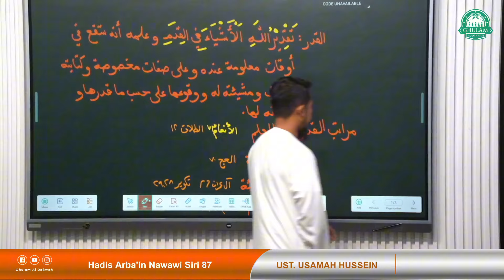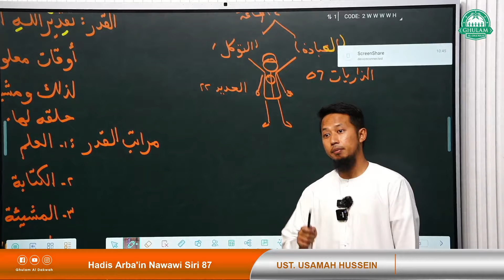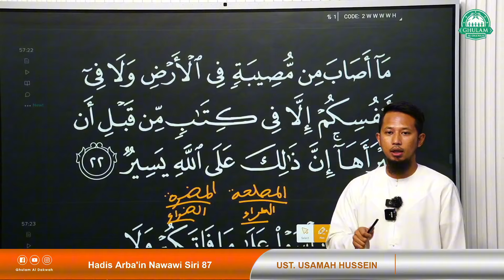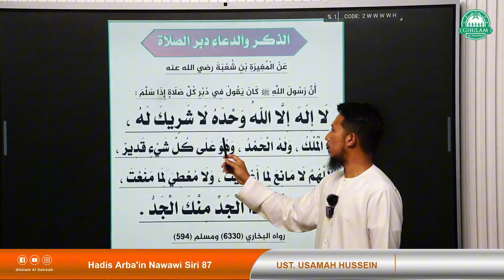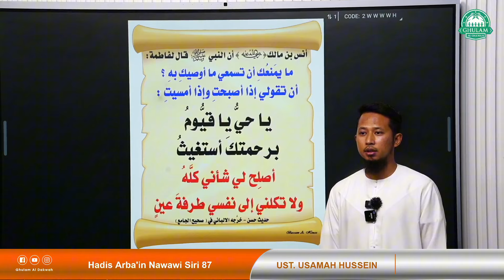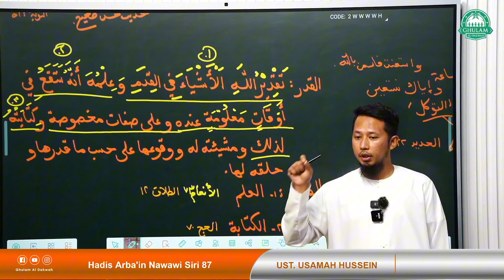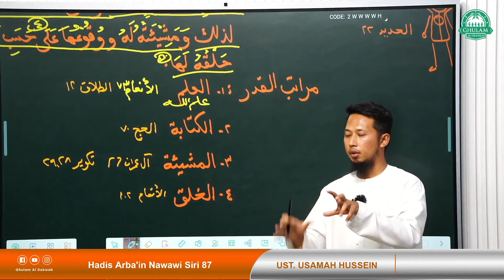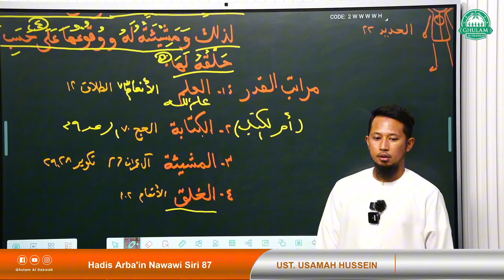Hadis 40 Arba'in Nawawi Siri 87 || Ustaz Usamah Hussein || 3 Okt 2024